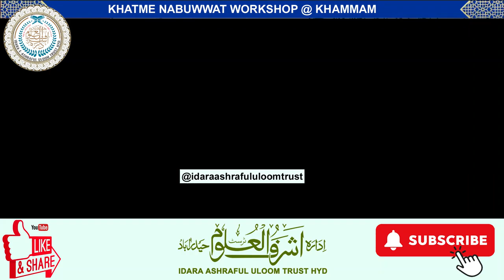EK ROZA KHATME NABUWWAT WORKSHOP | KHAMMAM | HAZRAT MAULANA MOHAMMED ABDUL QAVI SB DB | 21 AUG 2022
Khanqah Sayeedia, Idaara Ashraful Uloom, Khaja Bagh, Akbar Bagh, Hyderabad
MUST LISTEN | URDU BAYAN Maulana Mohammed Abdul Qavi Sahab Damat Barkatuhum
Nazim va Shekhul Hadeees Idaara Ashraful Uloom Hyderabad
Speaker: Khanqah Sayeedia, Khaja Bagh, Hyderabad President: Jamiat ul Ulama, Greater Hyderabad